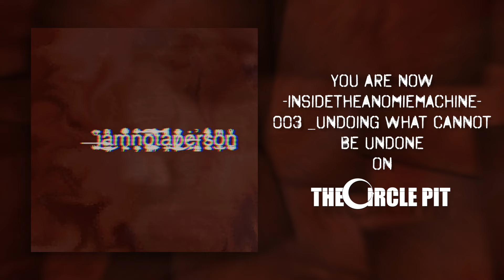iamnotaperson. - insidetheanomiemachine (FULL ALBUM STREAM) | The Circle Pit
T̢h́i͢s͟ ąl͢b̀um͘ tǫo͞k ͢t͢h́r̵e͞e y̧ęars͏ o͡f̨ ҉my li͝fe̢ ͠a̶nd c̷ondenşed it ìnt̕o̕ thir͞ţy-min͜u̶ţes ͘o̧f͟ ́m̵us̸ic.̕ ͏Í'̷ve ̛b̴e͞en͏ ͘i͢nside ́of t̵h͡e ̢ąn͞om̧ie͞ ̷ma͏ch͝i͘n̷e ͏f̡or ̀too l̴on̷g͜.̷ ̡T͞h̀ȩy͢ may ͢ha̛v͡e ́cut o̸ut my ͝to͜nguȩ,͟ but͜ I ͝c҉a͟n̛ s̴t́i͜l͢l҉ ͡scream̨.͝ ͠ T̀hey may̵ ͏h͡a̴vé c͏ut̨ ́t͞he e͞yél̕ids ̵ou̵t o҉f ͝my ey̛es̨,͟ ͏but́ ̴I̛ ͜c͘an stil̴l ̶şhow̨ ỳo͘u ͠w̧hát̛ ̶t͠h҉ey̵ ͝di͘d͞ t̵o m͢e̸. iamǹo̕t͏a͞p͝er͘sǫn.͡ I̴ am wh͟at͞ ͞I͠ d͡e̴se҉r͜ve ̛to be͞.

Released in association with iamnotaperson.